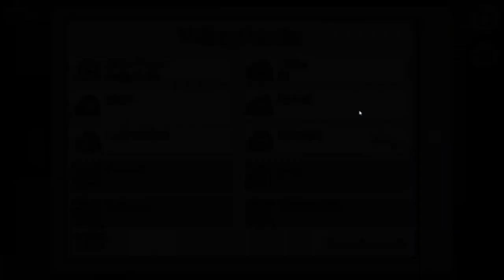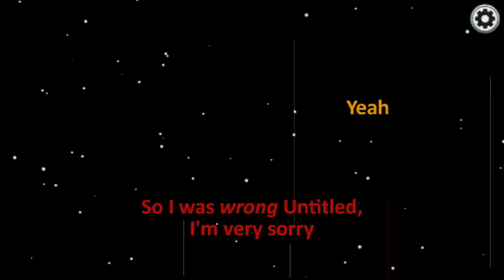Benny Hill Among Us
I still don't want to talk about my upload schedule... Or how often I die in this game
As always I can be found streaming a variety of games

The song used is Yakety Sax (aka The Benny Hill Theme) by Boots Randolph